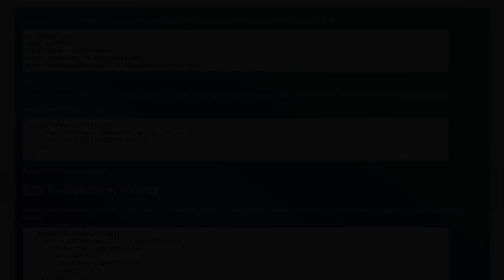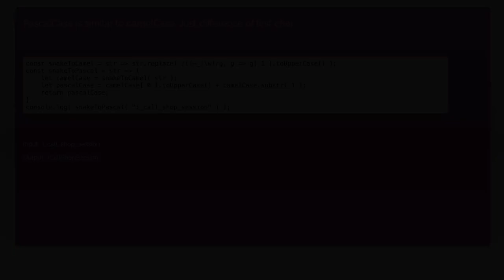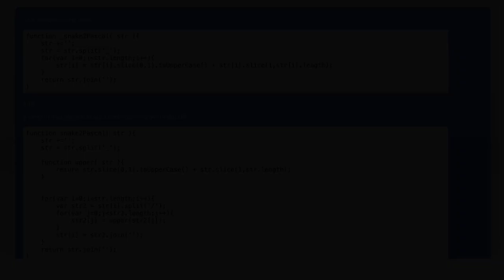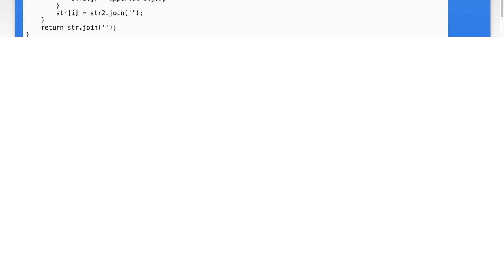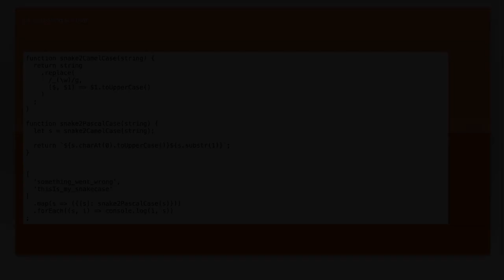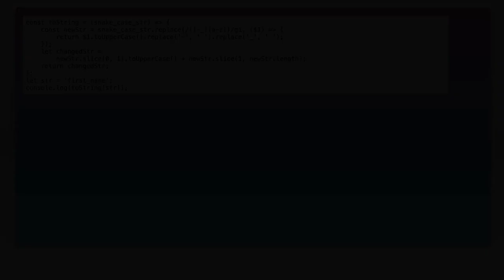Convert snake_case to PascalCase in JavaScript: A Step-by-Step Guide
In this video, we’ll explore the process of converting strings from snake_case to PascalCase in JavaScript. Whether you're working on a project that requires consistent naming conventions or simply want to enhance your coding skills, this step-by-step guide will walk you through the necessary techniques and functions. Join us as we break down the conversion process and provide practical examples to help you master this essential programming task!

Today's Topic: Convert snake_case to PascalCase in JavaScript: A Step-by-Step Guide

Related to: convertsnake_casetopascalcase, javascript, programmingtutorial, step-by-stepguide,